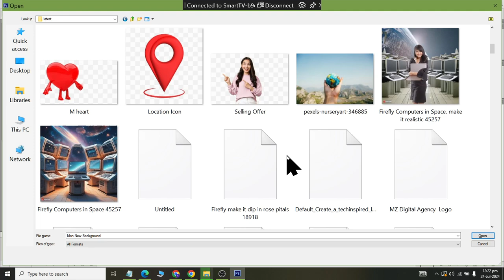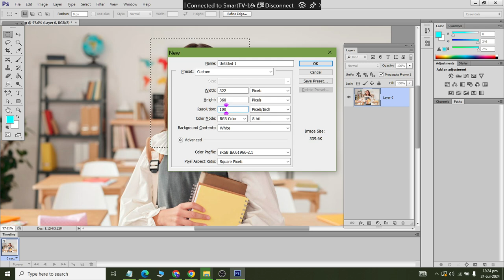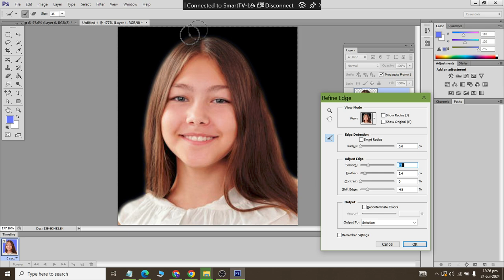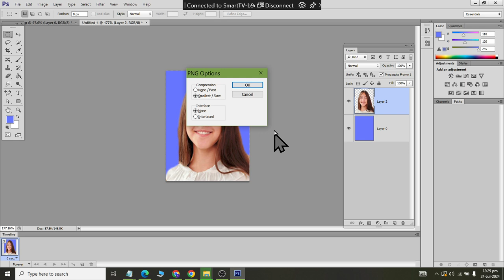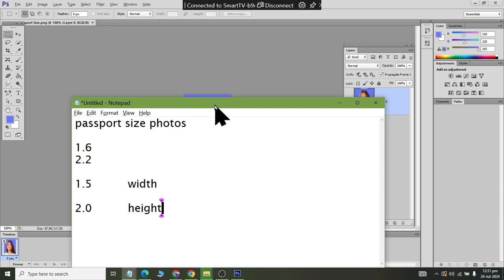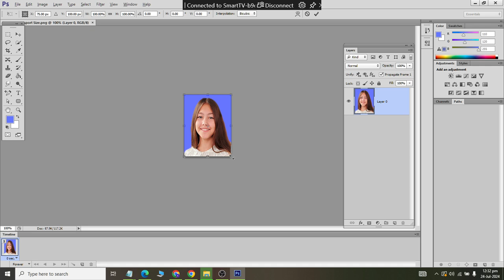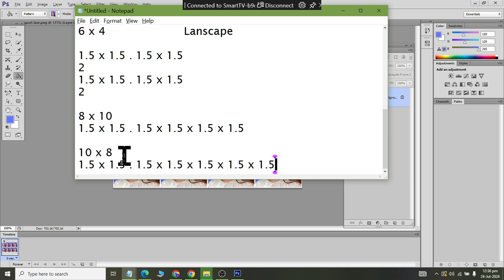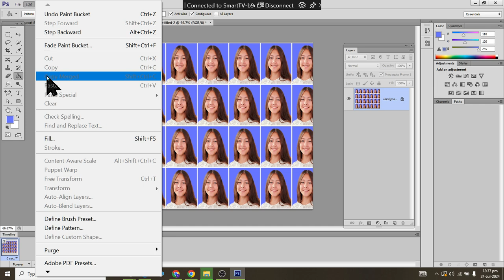Class 10 How to Create Passport Size Photos in Adobe PhotoShop